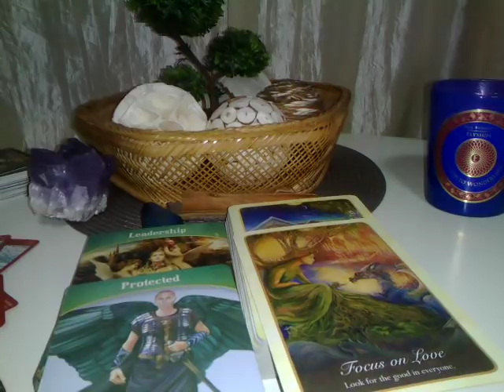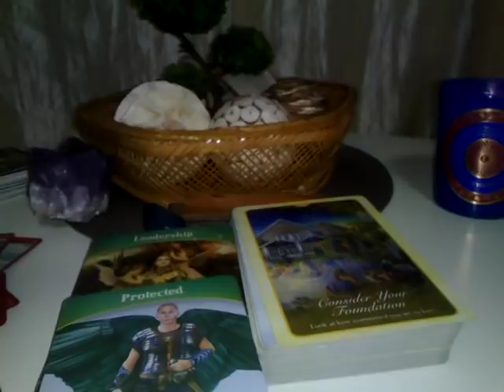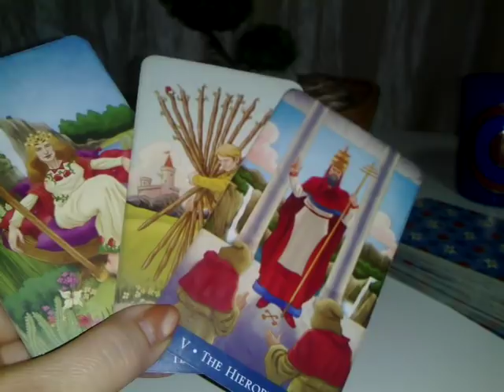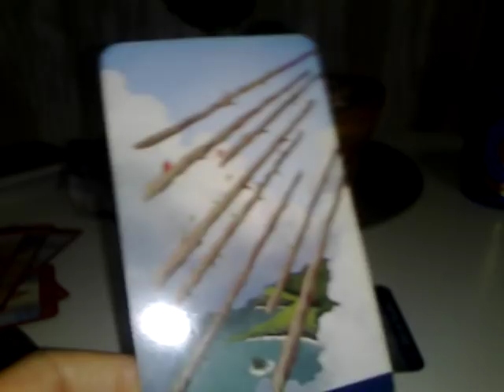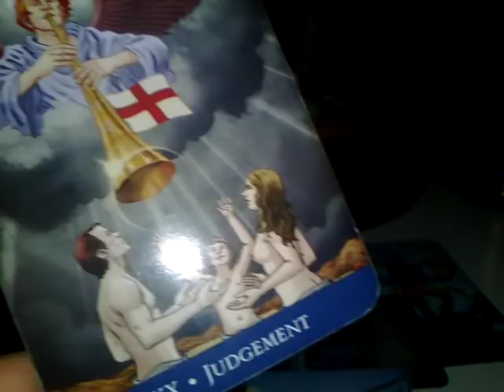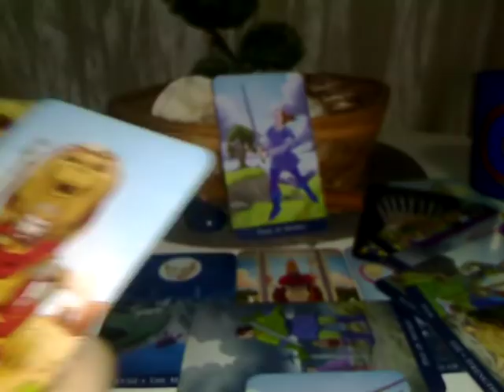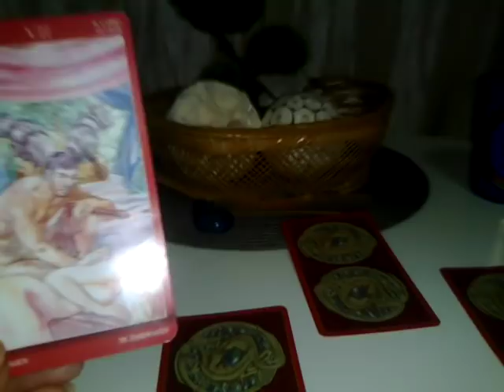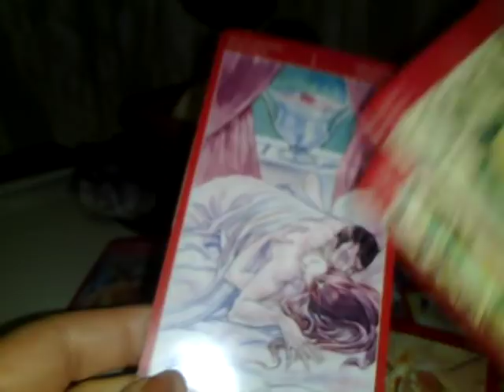LEU - NOV - SUNTETI PROTEJATI, Concentrati-va pe dragoste!